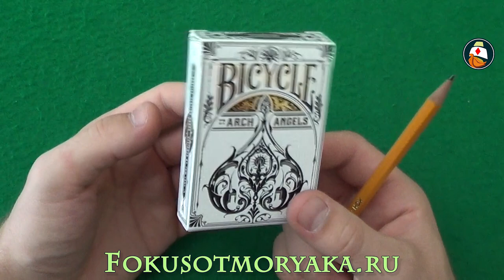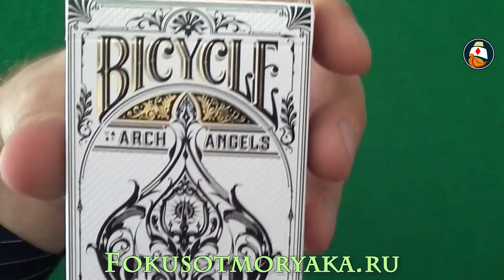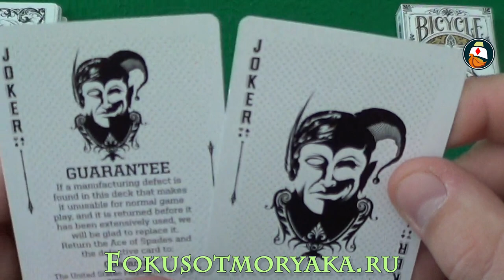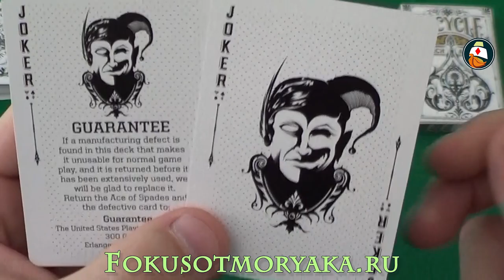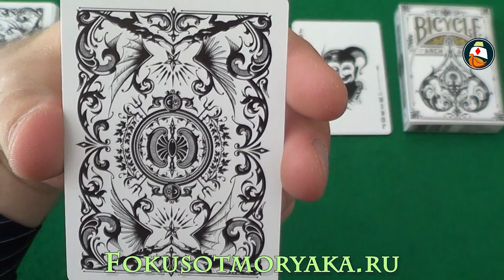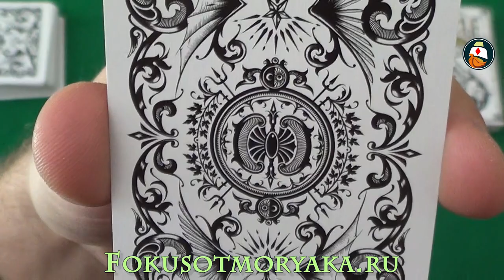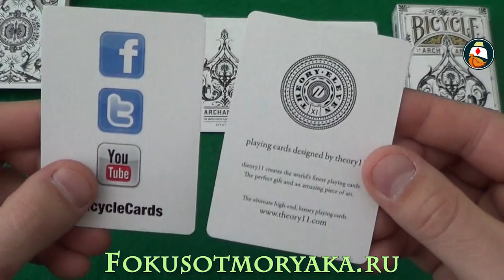ОБЗОР КОЛОДЫ КАРТ BICYCLE ARCHANGELS. ГДЕ КУПИТЬ ИГРАЛЬНЫЕ КАРТЫ. PLAYING CARDS DECK REVIEW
Приветствую вас друзья, на связи снова Куликов сергей, он же Моряк. В этом видео я сделаю обзор очередной роскошной колоды, а именно колоды Bicycle Archangels. Эта колода очень популярна и неспроста! Советую всем купить её!

0:03 - ОБЗОР КОЛОДЫ КАРТ BICYCLE ARCHANGELS. ГДЕ КУПИТЬ ИГРАЛЬНЫЕ КАРТЫ. PLAYING CSRD DECK REVIEW